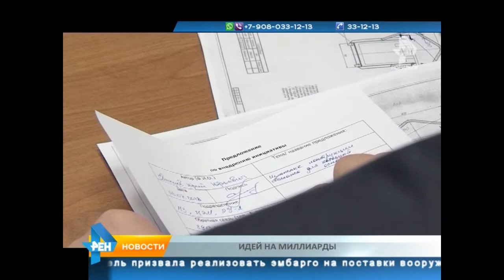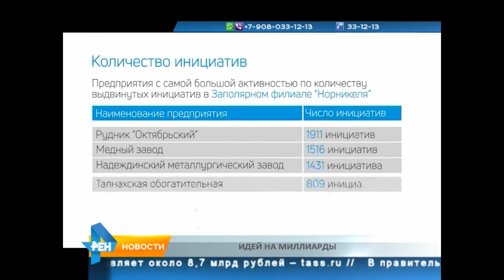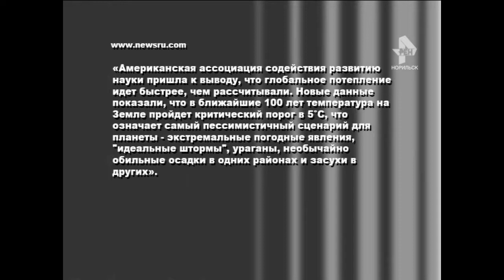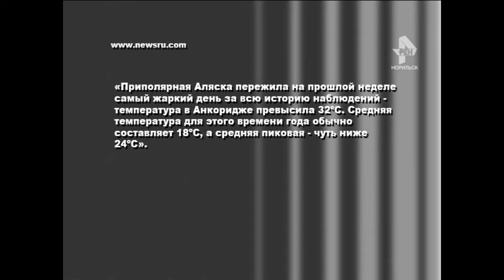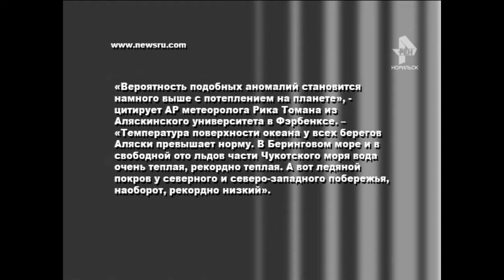ТРК Северный город. Норильск. Новости. 10 июля 2019 года (среда) + "Сопромат"